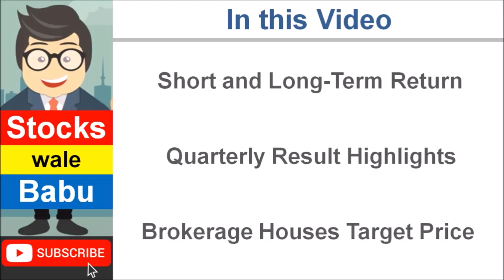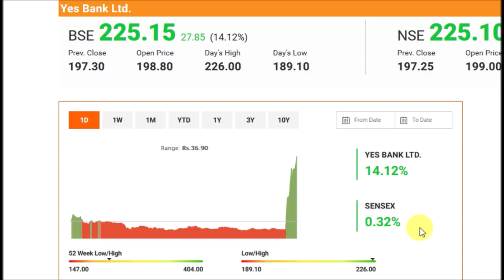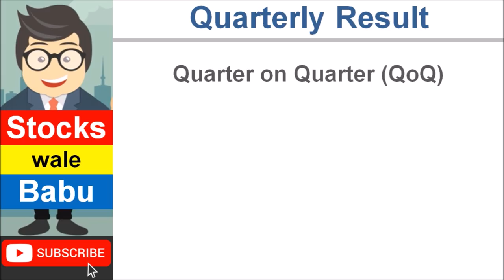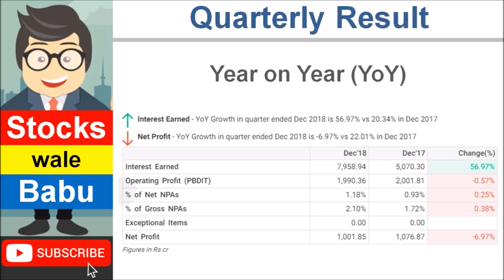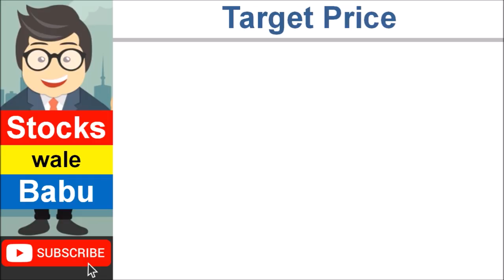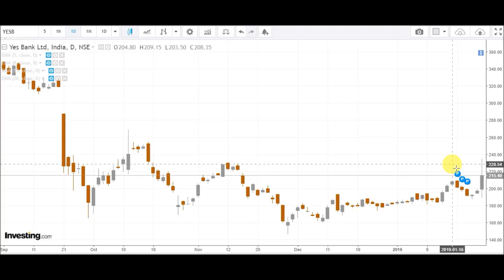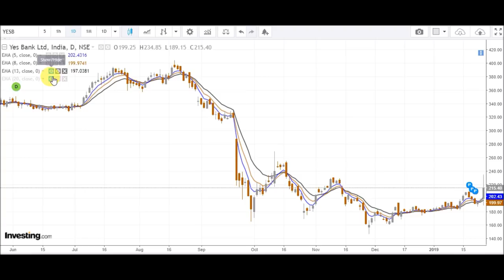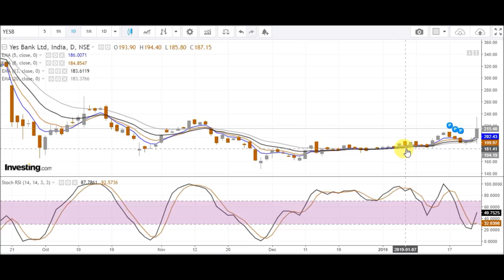YES BANK Q3 RESULT 2019 Showed HIGHEST NET INCOME INTEREST (NII) & YES BANK SHARE PRICE Jumped 18%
As per the YES BANK SHARE LATEST NEWS, YES BANK Q3 RESULT 2019 was published today. YES BANK Ltd. posted HIGHEST quarter on quarter NET INCOME INTEREST (NII) and because of this YES BANK SHARE PRICE JUMPED almost 18% today. This video covers detailed Analysis of 2019 YES BANK Quarter 3 Result and discusses about the target price given by different brokerage companies.